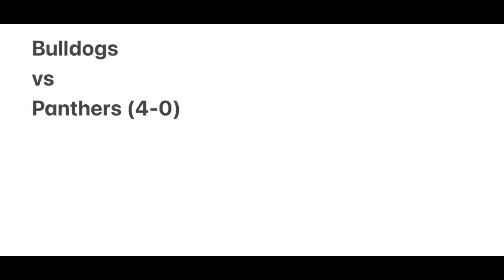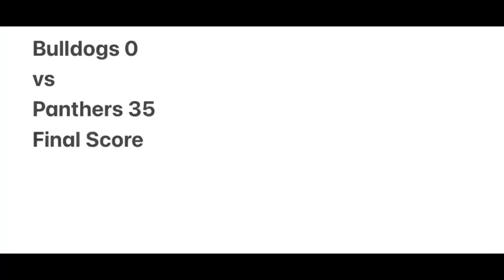Bulldogs vs Panthers 2/3/24